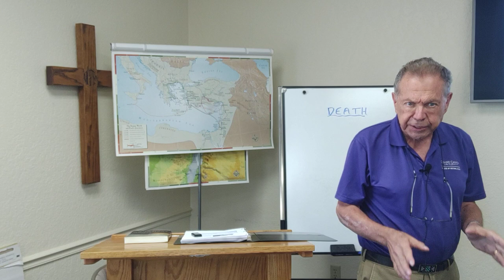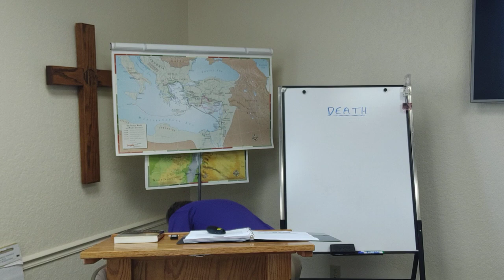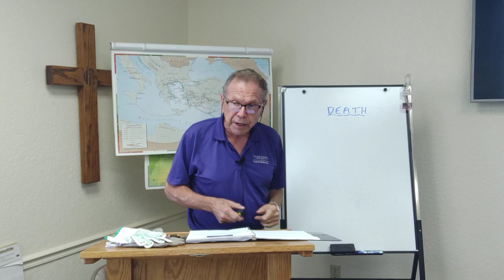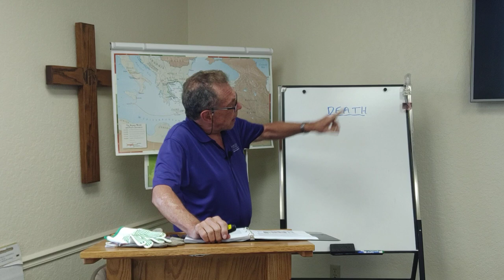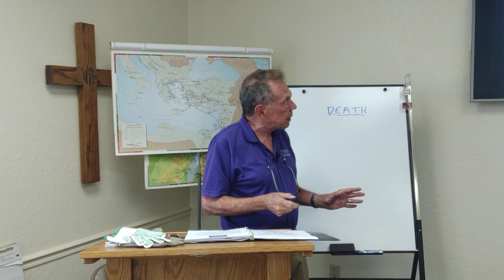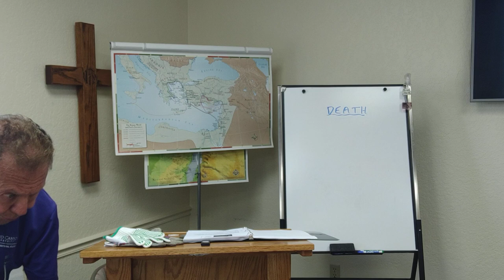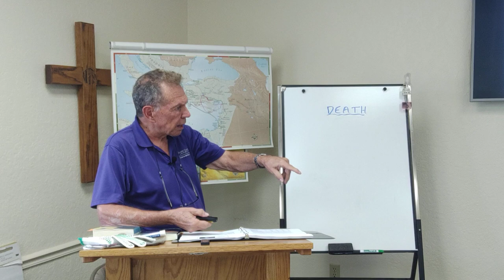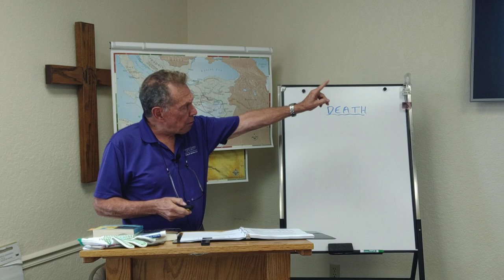Week 1 -- "Crisis in Eschatology -- Two World Views".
This is the first in a series of seven live presentations focusing on "The Last Days  According to Jesus".
This week we look at the two worldviews in terms of ontology, teleology, and epistemology. St. Augustine's "City of God" provides a framework for understanding the differences between the  Biblical vs Secular Humanist philosophical foundations.